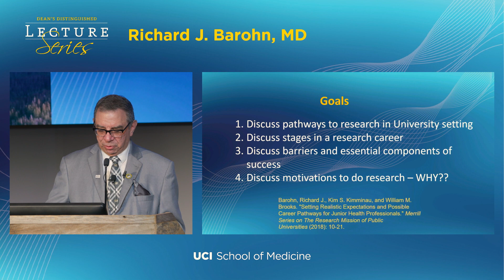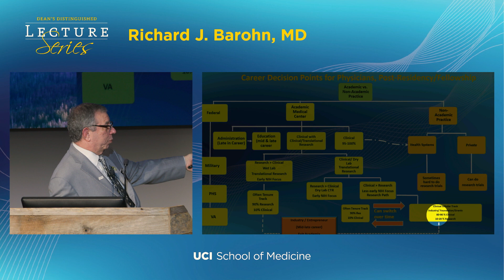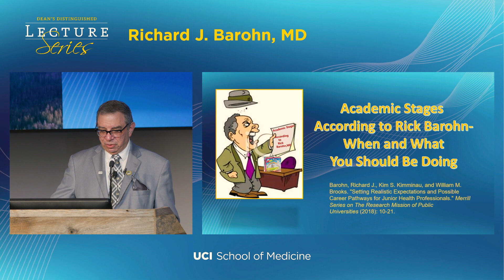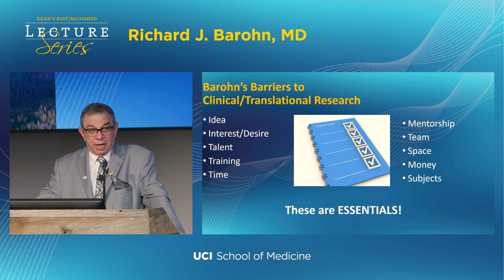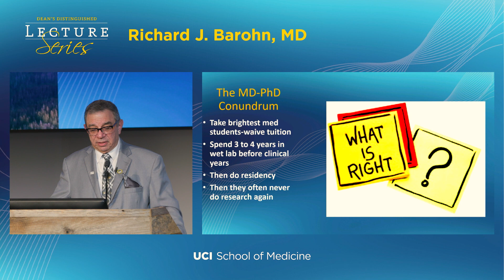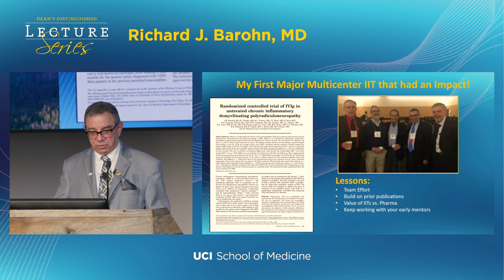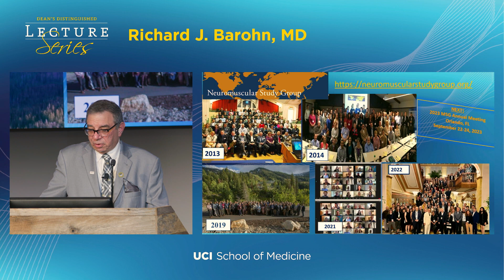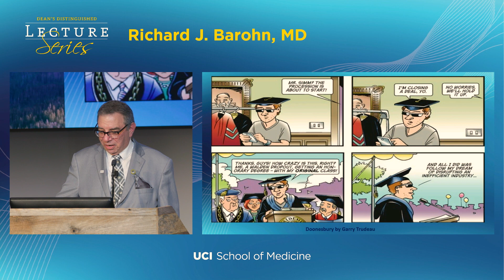Richard J. Barohn | Dean's Distinguished Lecture Series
The UCI School of Medicine Dean's Distinguished Lecture series brings together influential leaders from healthcare and academia to share their insights, knowledge, experience and anecdotal stories with our faculty, staff, students and community members.

Every year, the program includes three events that feature unique speakers representing innovation in basic sciences, advances in clinical medicine and developments in clinical research. Each event consists of a scientific presentation and a separate community event, which draws more than 200 guests.